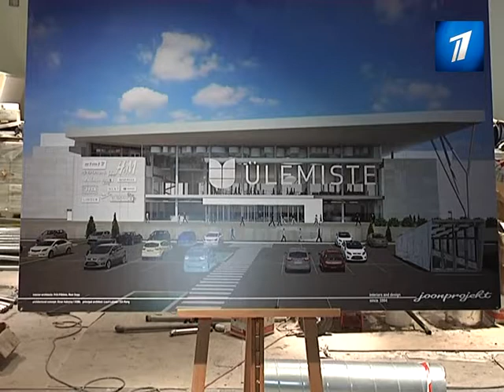EE0710 ulemiste MPEG2 ARCHIVE PAL